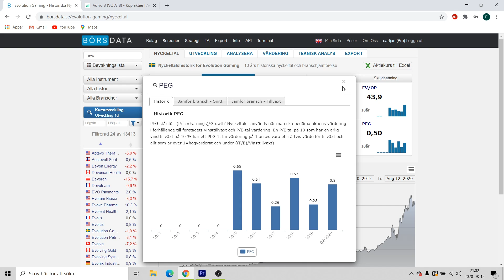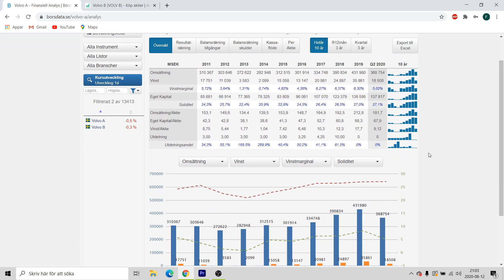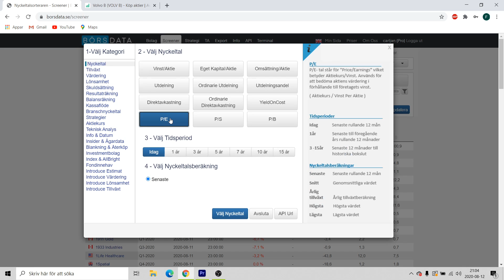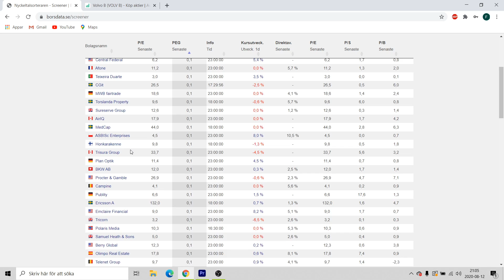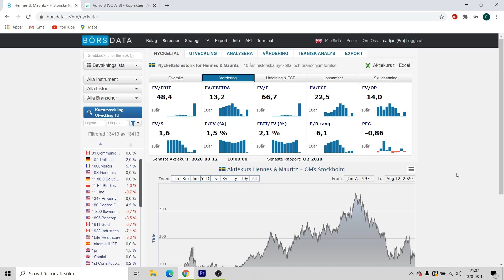VAD ÄR PEG-tal? Tillväxtaktier : Värdera aktier med fundamental analys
Lär dig använda PEG-talet som är en förlängning av PE-talet. Nyckeltalet tar även hänsyn till aktiens tillväxt. Därav lämpar det sig att använda PEG-talet på aktier med en hög tillväxt. Med hjälp av PEG talet kan du värdera aktier med fundamental analys.

Jag och Tobbe har en egen hemsida där vi delar massvis med utbildningsmaterial, våra köp och sälj. Därtill kör vi en hel del livetrading. Om du vill bli medlem kan du bli det via denna länk

Böcker är något som ligger mig varmt om hjärtat och jag läser mycket. Det jag har lärt mig om aktier och investering kommer främst från böcker. Via länken kan du se vilka böcker jag rekommenderar

Savelend är en plattform där du kan investera i krediter med en förväntad avkastning om 7-9% per år. Du kan skapa konto via denna länk

Få 600 kr bonus när du investerar 10 000 kr på Savelend med min inbjudningslänk

Plattformen jag använder för teknisk analys är Tradingview. Om du vill skapa konto kan du göra det via denna länk

Jag använder mig främst av Avanza för att köpa/sälja. Om du vill skapa ett gratiskonto för att börja investera kan du göra det via denna länk

Pengarna går oavkortat in i börshandlade produkter som jag sedan donerar till Wall Street genom sunkiga trades. Det jag säger och gör i mina videos ska aldrig ses som ekonomisk rådgivning. All handel innebär risk. Gör alltid en egen analys!